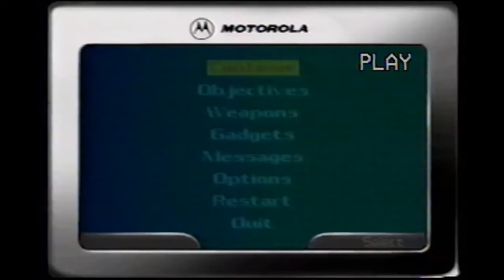King's Ransom Agent 1:07 VHS